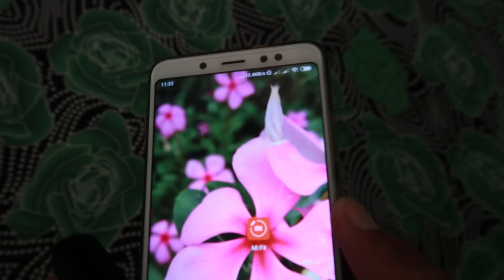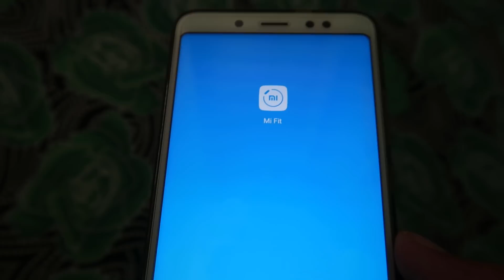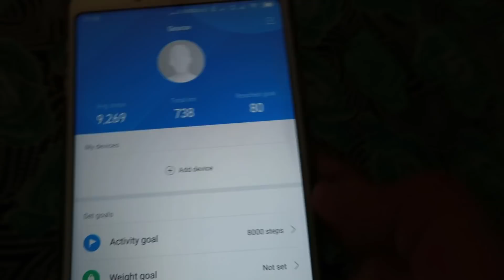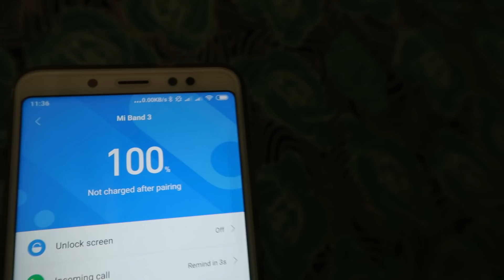How to pair MI Band 3 with Mobile phone in Hindi | MI Band ko kisi aur mobile se connect kaise kare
MI Band ko kisi aur mobile se connect kaise kare | How to pair MI Band 3 with Mobile phone in Hindi
Namsakar kaise kare me aap sabhi ka swagat hai ? aaj sikhte hai ki how to reset mi band hrx
how to reset mi band 2 iphone
mi band 3 answer call
how to turn on mi band 3
how to connect mi band 3 to iphone
how to charge mi band 3
how to switch on mi band 3
mi band 3 charging time
how to turn off mi band 3
how to start mi band 3

how to pair mi band with iphone
how to pair mi band hrx
how to pair mi band 2 with android
mi band hrx not pairing
how to connect mi band hrx with phone
cannot pair mi band 2
how to setup mi band 2